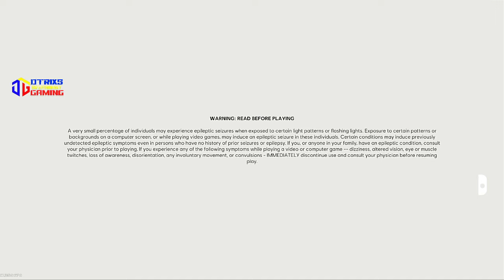NEWEST FREE SWITCH GAME! ROLLER CHAMPIONS IS FINALLY ON NINTENDO SWITCH! FULL GAMEPLAY 1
ROLLER CHAMPIONS USES AMD FIDELITYFX SUPER RESOLUTION (FSR)!

Roller Champions is a free-to-play sports game developed by Ubisoft Montreal and published by Ubisoft released on May 25, 2022 for Microsoft Windows, Nintendo Switch, PlayStation 4 and Xbox One

DISCOVER THE BASICS
Roller Champions is a 3v3 sports game where you go head-to-head against the opposing team through speed, wit, crushing tackles, and daring dodges! Be the first team to reach five points by throwing the ball through the hoop!

GATHER YOUR TEAM AND COMPETE
Team up with two other players and dive into Roller Champions gameplay, which combines fun competitive action and collaborative team play. Take advantage of passes, tackles and team moves to win against your opponents and climb the leaderboard!

CREATE AND CUSTOMIZE YOUR SPORTS LEGEND
Create your own character and customize your outfit as you progress. Unlock the best gear as you progress, including skates, helmets, fresh attire, gloves, goal effects, emotes, air poses, player titles, and banners!